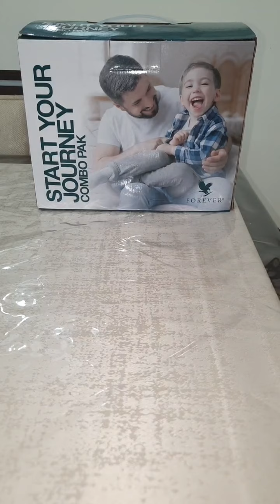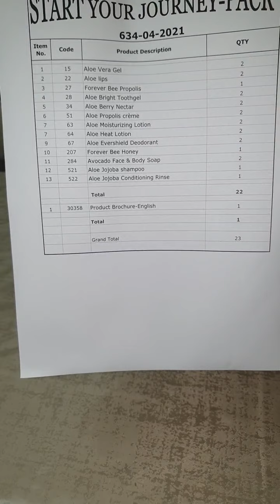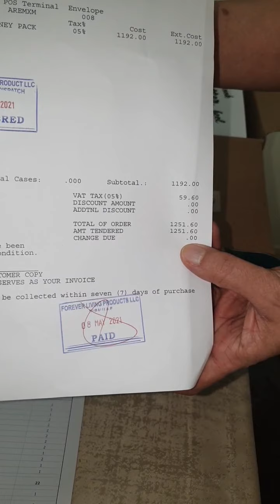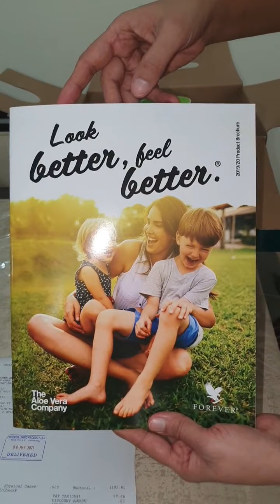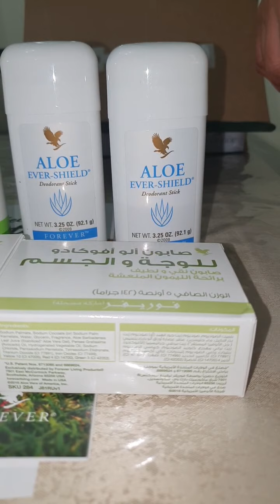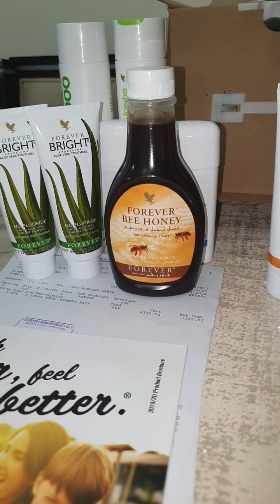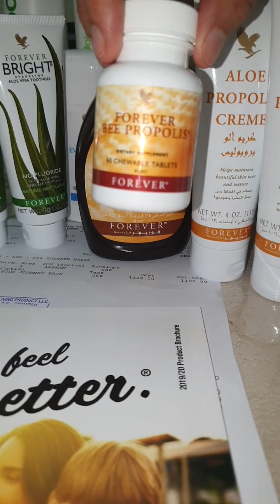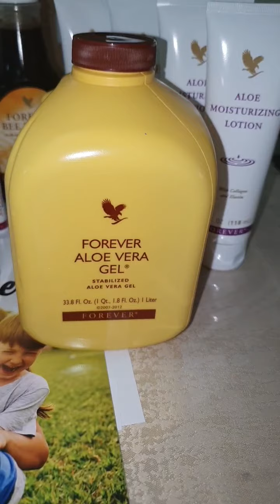start your journey with foreverliving company in just 5500Rs instead of 75000rs